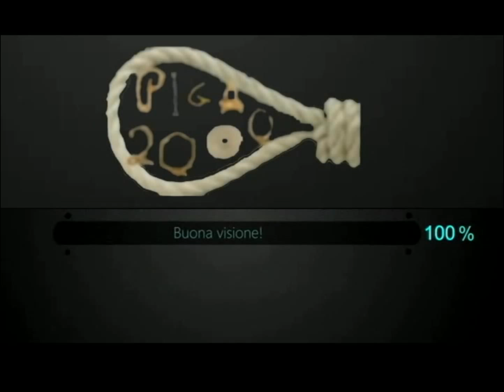Matteo Renzi Vs Cetto la Qualunque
mix di discorsi di Matteo Renzi fatti in varie trasmissioni, e confrontati a Cetto la Qualunque